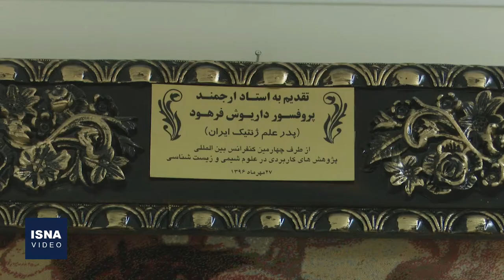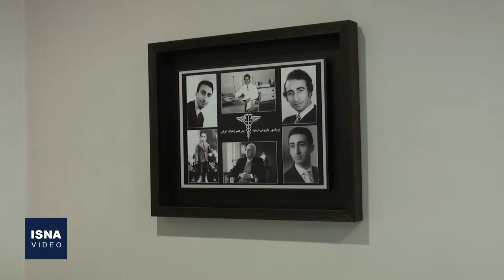گفت‌وگوی ایسنا با پروفسور داریوش فرهود - بخش اول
پروفسور داریوش فرهود، پدر علم ژنتیک ایران، از جمله چهره‌های موفق و نامدار ایرانی است که یک شکست در دوران دانشجویی، زمینه‌ساز موفقیت‌های بزرگ او در ادامه مسیر زندگی‌اش شد. فرهود معتقد است سرنوشت و آینده ما در دستان دانشجویان است و به عنوان یک معلم (و استاد) وظیفه داریم که دانشجویان را پرسشگر بار بیاوریم. بخش اول از گفت‌وگوی مفصل ایسنا با پروفسور فرهود را در این ویدئو مشاهده خواهید کرد.